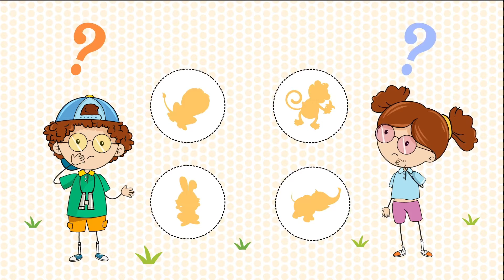EBUBEKİR Bil Bakalım 🤔😀 – SingoSongo TV I İsme Özel Çocuk Şarkıları 🎵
Merhaba arkadaşlar,

Seslendiren: Duygu Cinemre
Söz: Duygu Cinemre
Düzenleme: Onur Koç

✍Şarkı Sözleri:

EBUBEKİR hangi hayvan bu acaba?

EBUBEKİR hangi bu acaba?